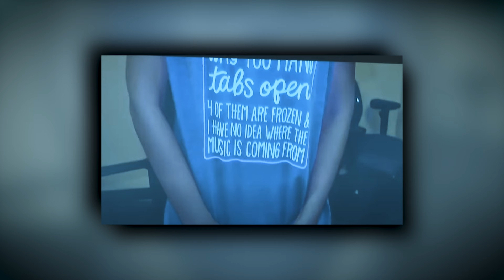El Cisne Negro: Caso De Doug Benefield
Doug Benefield, un respetado exmilitar, y Ashley Byers, una joven aspirante a bailarina, parecían la pareja perfecta cuando se casaron solo 13 días después de conocerse. Pero lo que comenzó como un romance de ensueño pronto se convirtió en una relación tóxica llena de acusaciones, órdenes de restricción y, finalmente, una tragedia. Este caso de crimen real explora la desintegración de su matrimonio, las impactantes acusaciones y los fatales eventos que llevaron a la prematura muerte de Doug. ¿Fue un acto de defensa propia o algo más oscuro?

Descubre todos los detalles escalofriantes del caso "El Cisne Negro" que conmocionó a la nación.